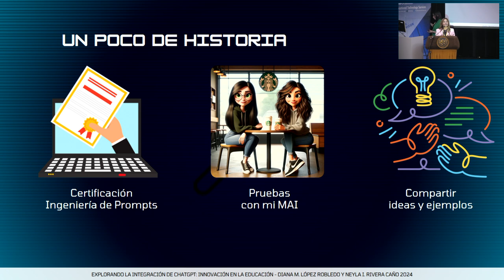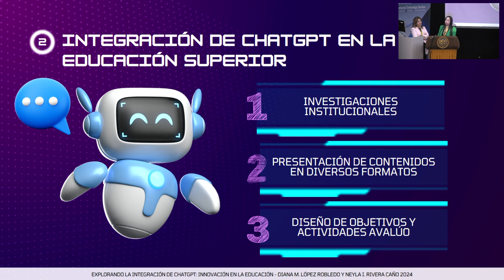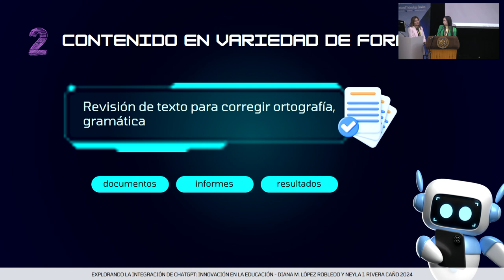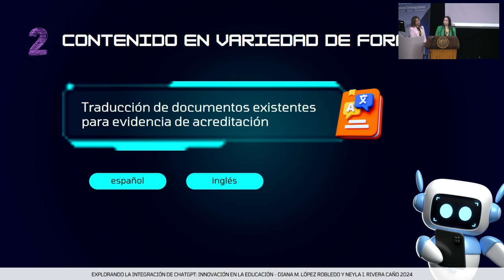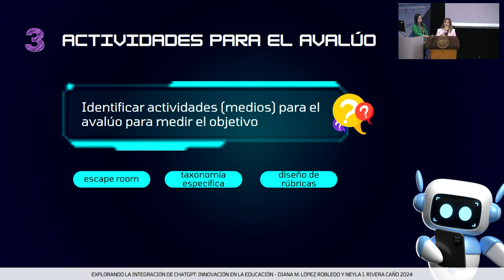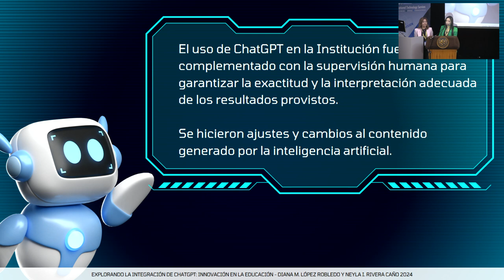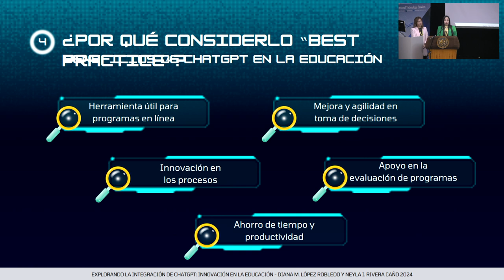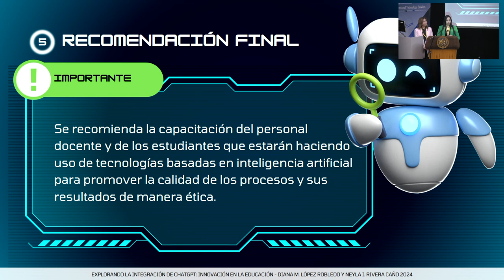Online Learning (Track Winner): Explorando la Integración de ChatGPT: Innovación en la Educación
Speakers: Diana M. López and Neyla I. Rivera, Universidad de Puerto Rico, Ponce

Language: Spanish